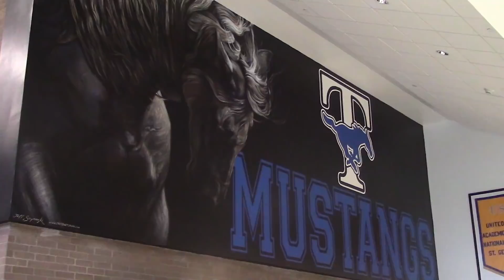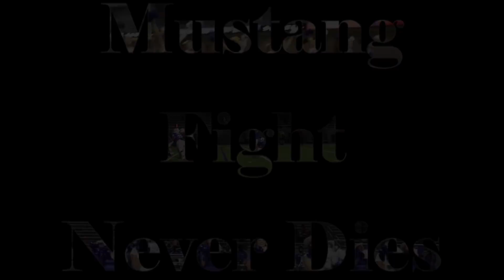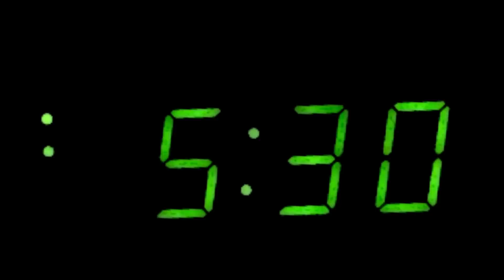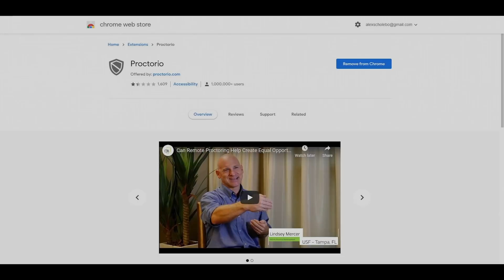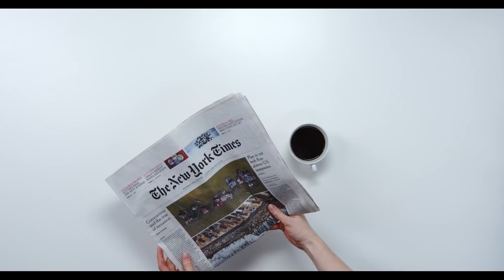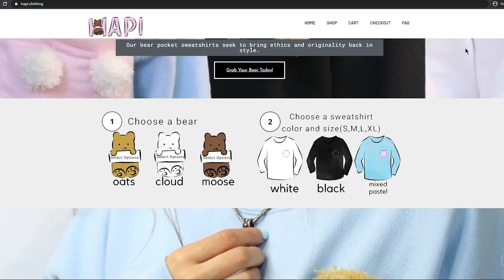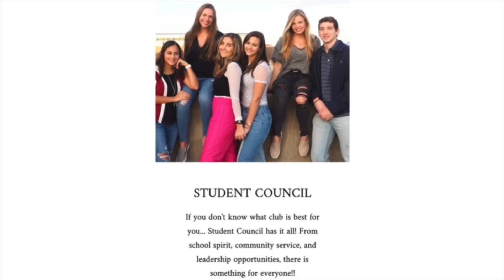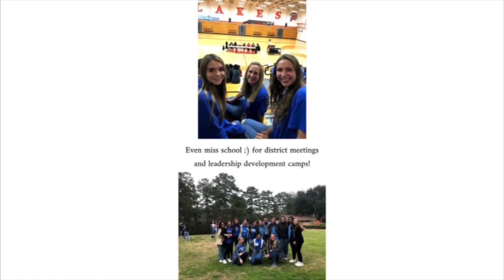Blue Review - October 20, 2020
Blue Review is a school video news magazine produced and edited by students in the 3rd period Audio/Video Production class at James E. Taylor High School. There are 10 episodes a year. This is season 18, episode 1 (S18/Ep1).